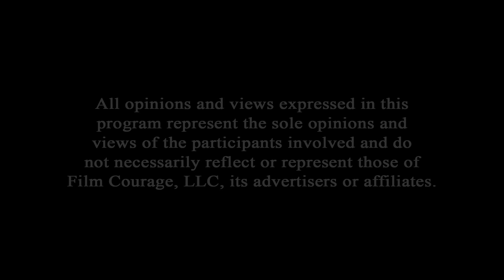Write What You Feel Not What You Think - Peter Katz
Peter Katz is CEO of the management and production company Story Driven. Story Driven clients have worked with studios and streamers including Netflix, Hulu, Amazon, Universal, Lionsgate, Orion TV, A&E Studios, Landmark Studio Group and Stage 13. Story Driven clients have worked with production companies including Atomic Monster, Gunpowder & Sky, 87Eleven Entertainment and Ghost House Pictures. Story Driven clients have screened their films at festivals including SXSW, Sundance, Tribeca Film Festival, TIFF, AFI Fest and Fantastic Fest. Press outlets who have covered our clients include Entertainment Weekly, Forbes, Empire, Deadline, Hollywood Reporter, IndieWire and Vulture. Many of our clients are multi-platform storytellers. They create stories that live across the media landscape, as books, comics and podcasts.

AUDIO